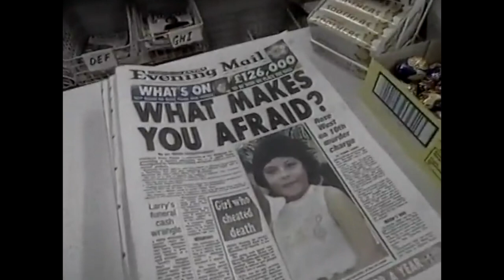youtube video #-9Z2fseqlWk